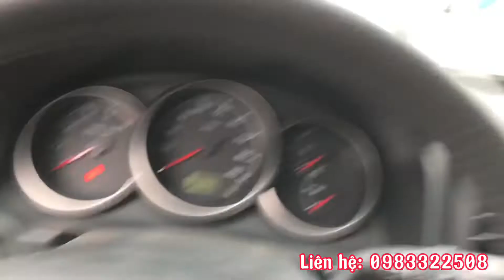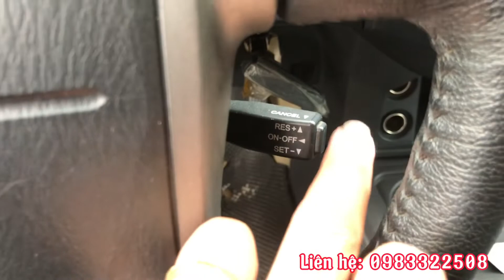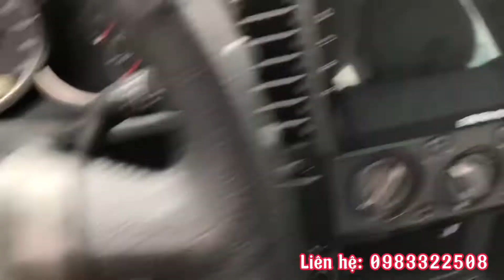FORD EVEREST MÁY DẦU TỰ ĐỘNG 2013 - QUÁ HOT CHỈ TRONG TẦM HƠN 500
SUV 7 chỗ máy dầu số tự động, đặc biệt giá cực " hạt dẻ", khung gầm máy móc còn nguyên.
Ford Everest - sản xuất năm 2013 - màu vàng cát - biển Thủ đô.
Giá đang chào 505tr, thoải mái thương lượng về mặt giá cả!!
Gọi ngay 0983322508 hoặc đến showroom 17 Phạm Hùng - Hà Nội để lái thử xe trực tiếp!!!